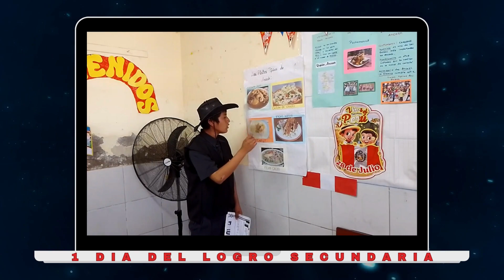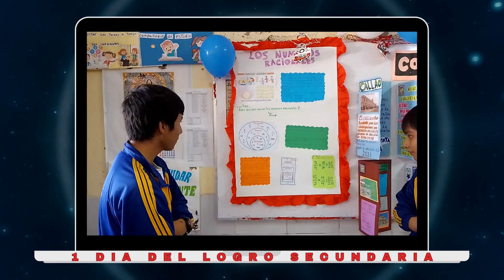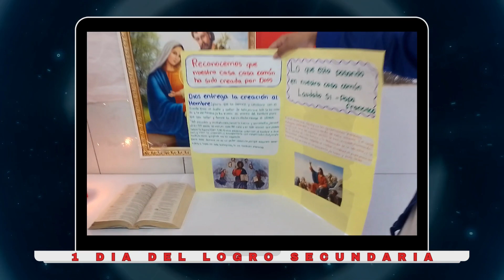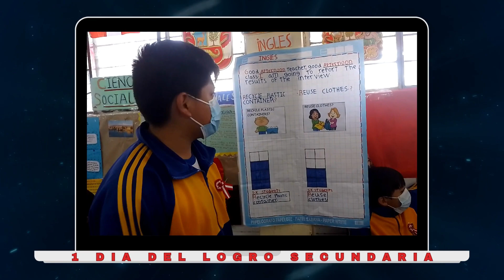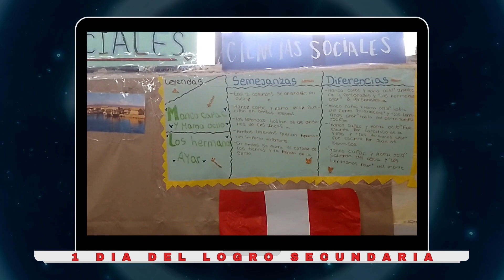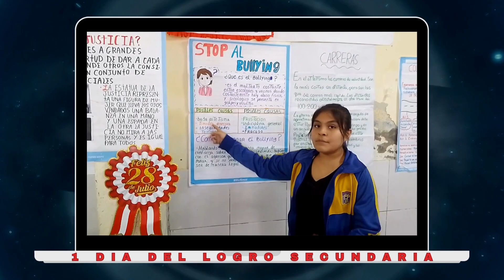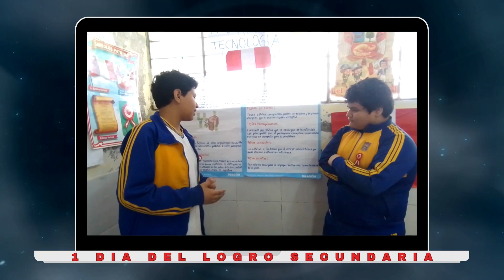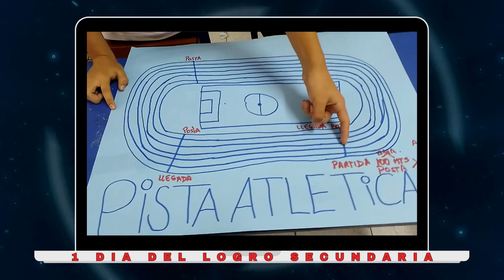1 DIA DEL LOGRO PUMACAHUINO 2023